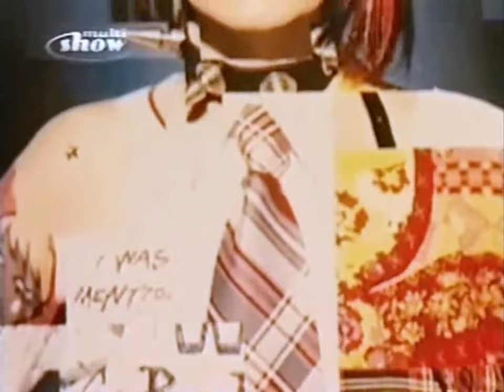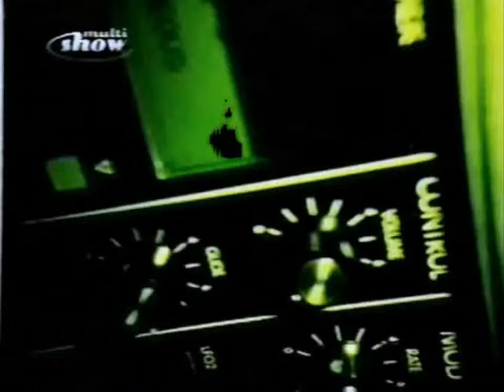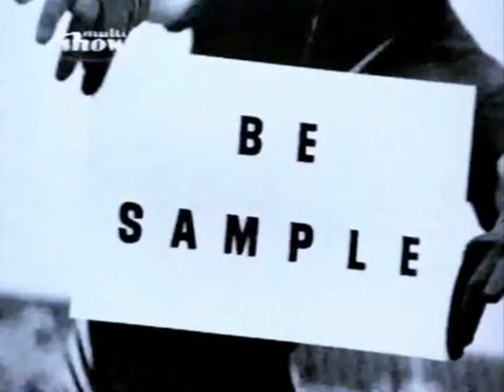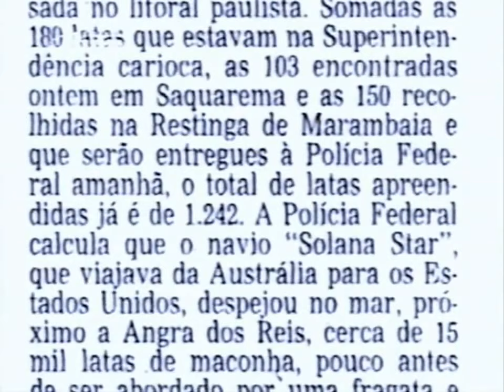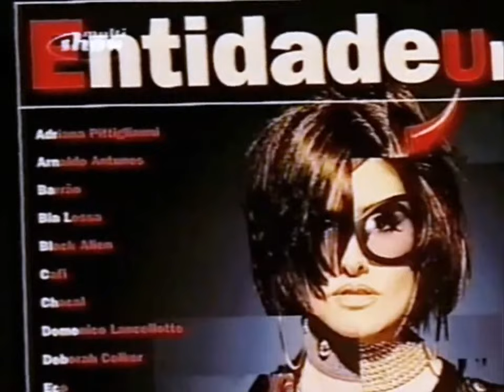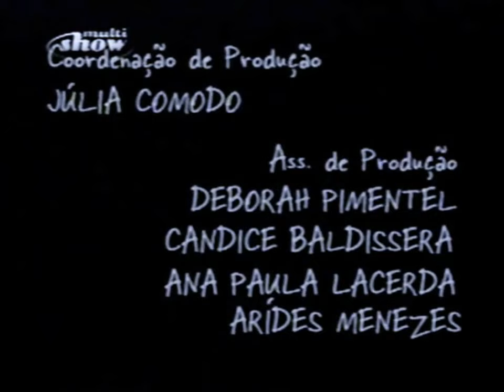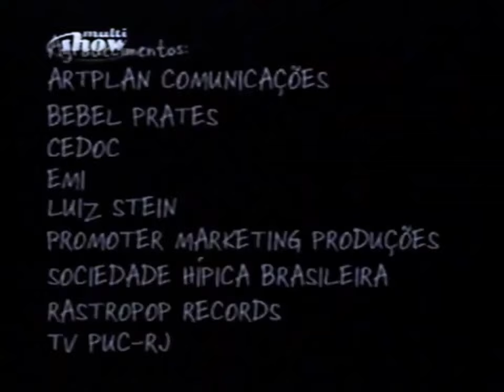Fernanda Abreu - Por Trás da Fama [Multishow 2001]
Documentário "Por Trás da Fama",  exibido pelo Multishow em maio de 2001. O especial foi apresentado por Nelson Motta e contou com depoimentos de Luiz Stein, Herbert Vianna, Deborah Colker, e Liminha, nomes de peso, amigos e parceiros de estrada de Fernanda Abreu.

Em 2021, Fernanda Abreu segue nas comemorações de seus 30 anos de carreira solo com diversos lançamentos e ações em suas redes digitais. Um convite coletivo à essa celebração cheia de suingue e AMOR GERAL!